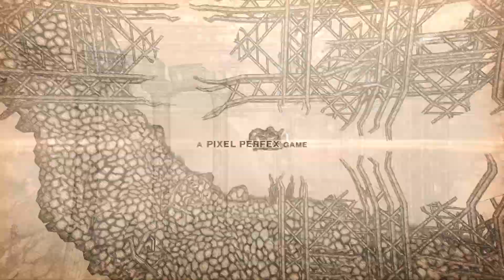Earth Atlantis Trailer (PS4 Asia)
Earth Atlantis is a side-scrolling shooter with an original "Monster-Hunting" gameplay. Search and hunt down dreadful sea monsters and explore the post-apocalyptic underwater world. Unlock multiple ships with special weapons and abilities for your journey and become a legendary hunter!

The game is presented in a very unique and artistic "Old-Sketching" visual style, which expresses the essence of the 14th century's ocean exploration when the sea was considered a dangerous place full of monsters.

Features:

• Original side-scrolling shooter
• Slow-paced gameplay. Hunt down dreadful sea creaturesv
• Unique "Old-Sketching" visual style
• Two game modes (Quest mode, Hunter mode)
• 4 playable ships with unique weapons
• 25 large monsters and 4 enemy ships to hunt with 9 special events to complete